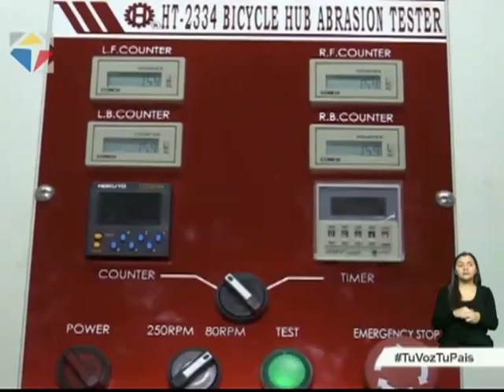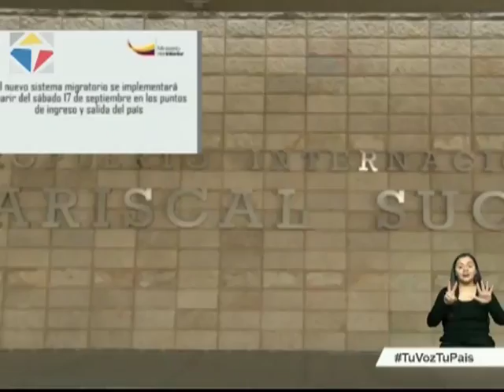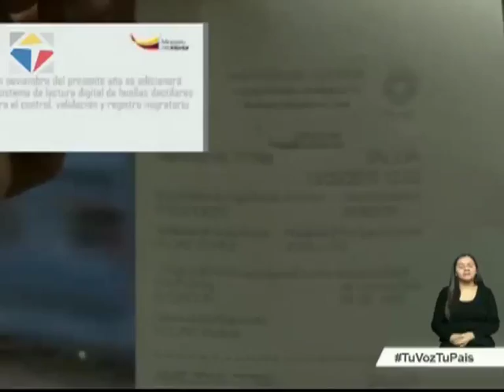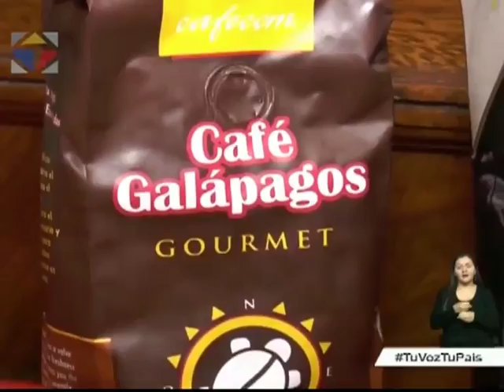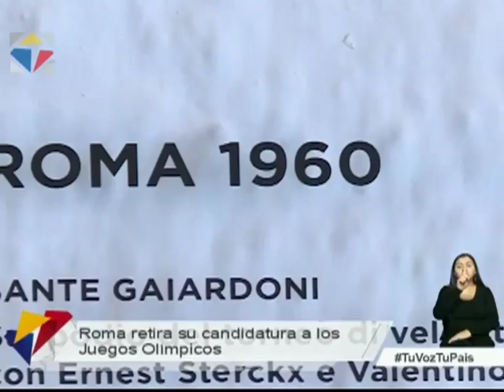Noticiero Ciudadano, Tercera emisión 21/09/2016